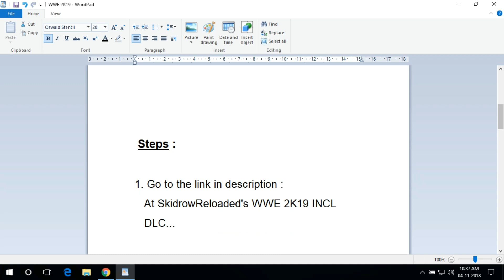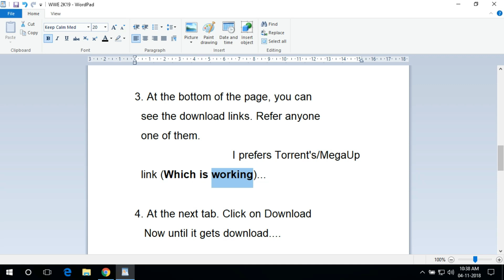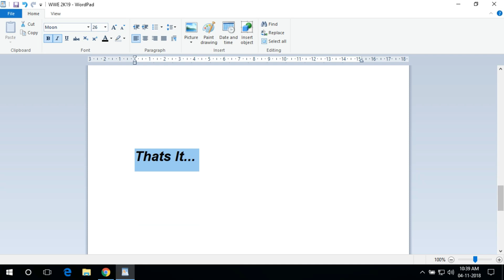How To Download WWE 2K19 INCL DLC Update V1.2 For PC (CODEX)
In this video I will show you guys that How To Download WWE 2K19 INCL DLC Update V1.2 For PC and its a CODEX Installation. It has NXT Pack, Bobby Lashley, EC3 and more Moves and Animations, May have Slow Motion Fix. So, Watch this video till end if you want.

Thanks!!!